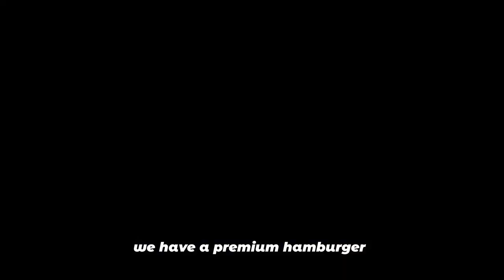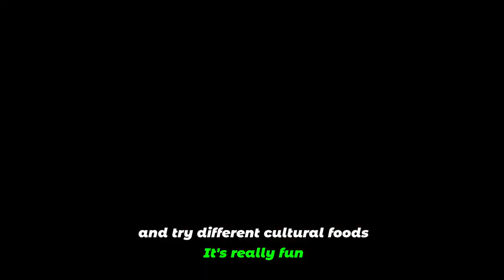street food festival sw: STOCKHOLM FESTIVAL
And again the street food festival in Sweden
gathers food and people from all the corners of the world
testing each other's food and hear each other words
the event was magnificent and enjoyable